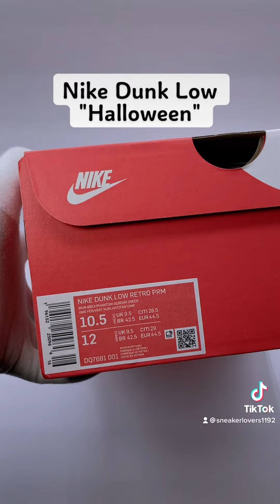・Nike Dunk Low "Halloween"ナイキ ダンク ロー "ハロウィーン"DQ7681-001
New design for day and night, inspired by Halloween night!
The "DUNK" was designed for prestigious college basketball schools in 1985 and made its debut in a brightly colored two-tone color scheme. In the 90's, the shoes attracted attention along with the "American casual" boom, and became a coveted core item for vintage enthusiasts. The 35th anniversary of the SB DUNK was an unprecedented smash hit, and the shoes have become a symbol of the 2020s and popular with generations to come.
A pair designed for Halloween night fun on October 31 is on standby. The vintage look is recreated as if it had been sleeping for many years. The upper is constructed with a combination of smooth leather and damaged cracked leather, all in a soothing gray color. A double "swoosh" runs down the side, with a shadowy shadow creeping up from beneath the swoosh. The eerie green outsole is inhabited by the spirit of a monster.